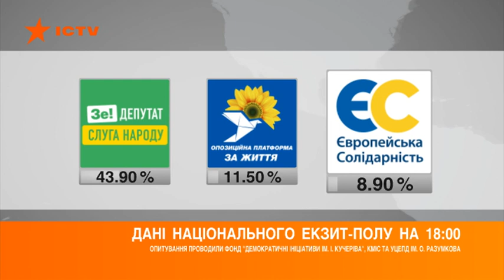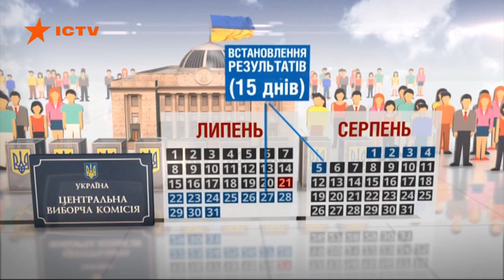В Слуге народа хотят провести первое заседание Рады на День независимости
Новая Верховная Рада может начать свою работу уже через месяц после досрочных выборов. В президентской партии обнародовали идею о первом торжественном заседание в День Независимости Украины. Мол, не обязательно ждать срок отведенный законом и начинать работу нового парламента только в сентябре. Факты поинтересовались, как и когда согласно законодательству в Украине должна заработать Верховная Рада, образоваться новая коалиция и правительство.